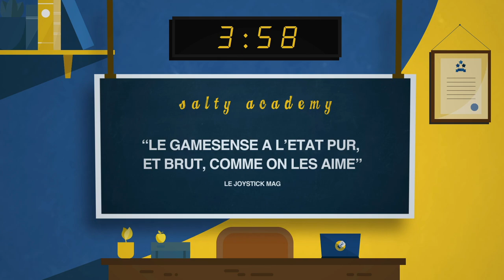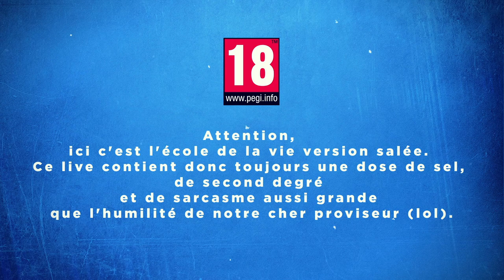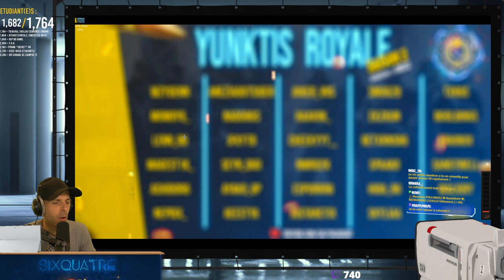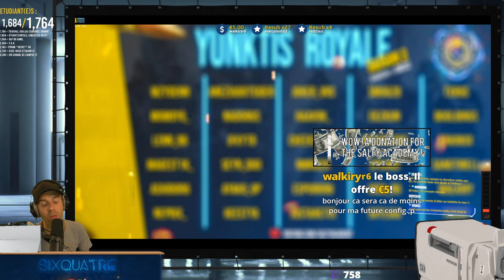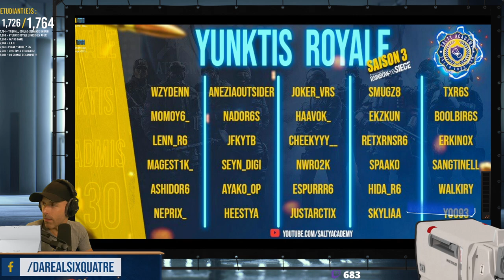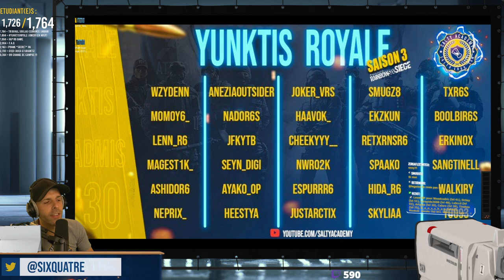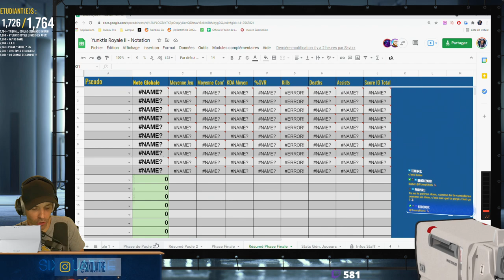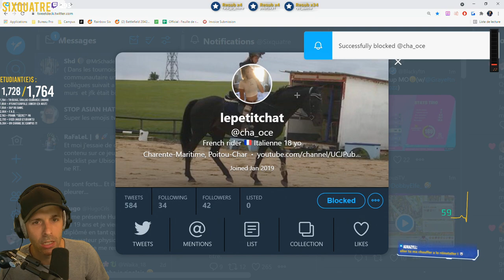VOD 🎓 Annonce 30 Joueurs (YunktisROYALE) ! - Live du 12 Juillet 2021